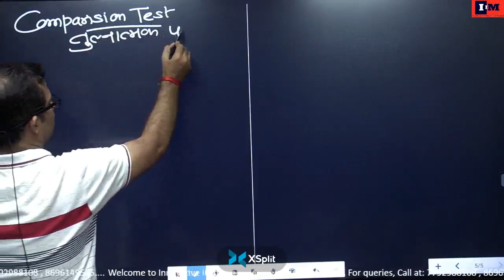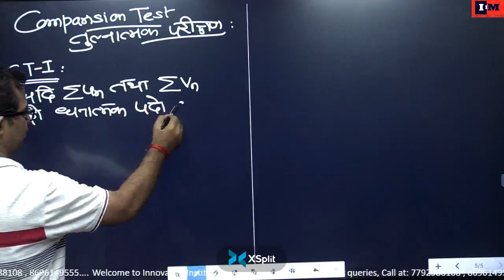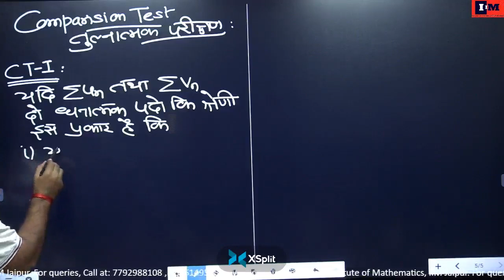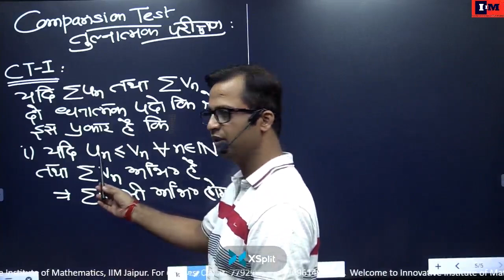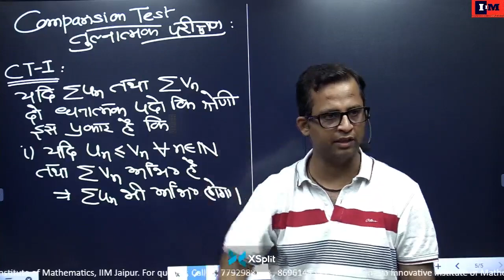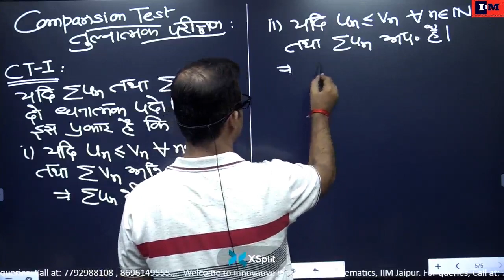LIMIT COMPARISON TEST (PART1) | SERIES | REAL ANALYSIS